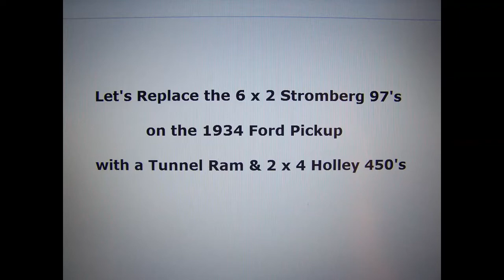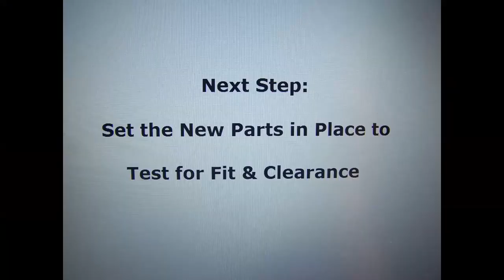Let's Install a Tunnel Ram and 2 x 4 Holley 450's on the '34 Ford Pickup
In this video we will replace the 6 x 2 Stromberg 97's on the 1934 Ford pickup with a tunnel ram intake manifold and 2 x 4 Holley 450's. The Vertex magneto will also be replaced with a Pertronix magnetically-triggered distributor. Afterwards, we'll take a ride in the country to be sure it all works :)